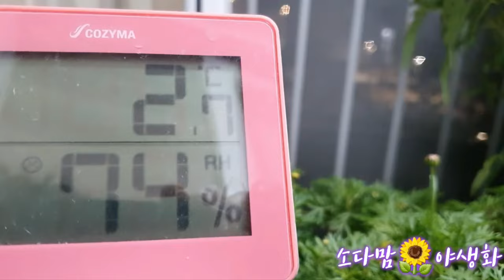추위에 베란다꽃들 잘지킬수있을까요 이새벽에 꽃나무들과 함께하고있어요